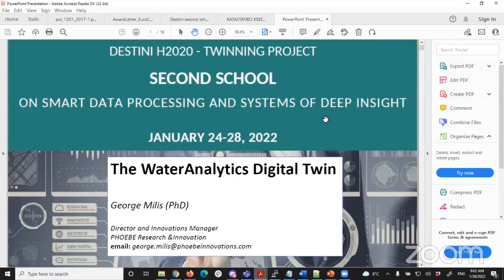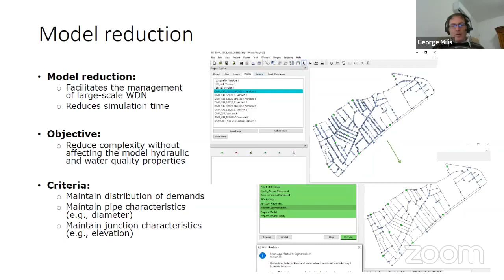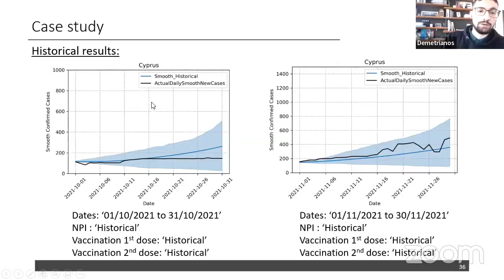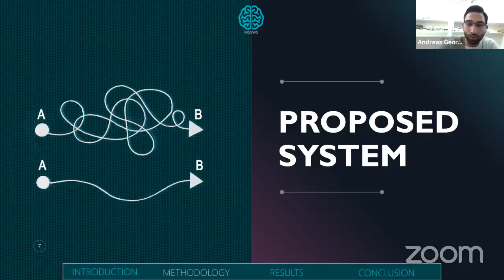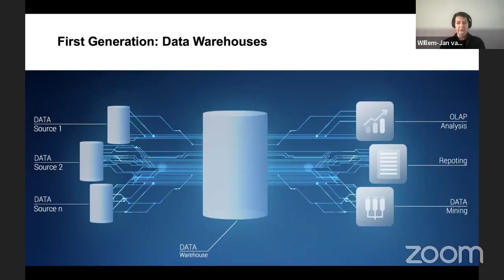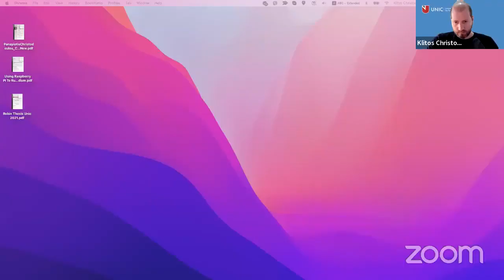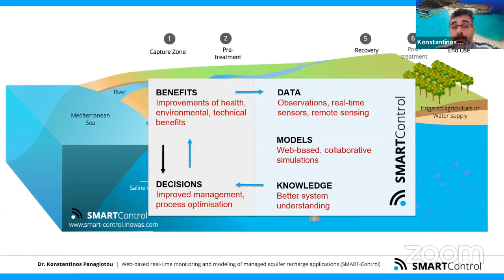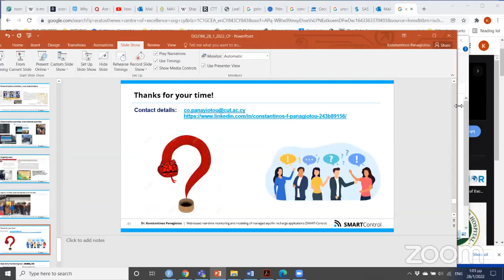Day 5 - Second School on Smart Data Processing and Systems of Deep Insight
School:
This event is the second part of a series of schools and workshops organized by DESTINI on Smart Data and it is aligned with the project's dissemination and communication strategy. The latter has been organized and structured to present different scientific topics within the project's Joint Research Activities (JRAs) and demonstrate their benefits to real cases. This school aims to share knowledge developed in the project and to facilitate discussions, as well as exchange of expertise, between researchers, industrial and business stakeholders, governmental and decision-making bodies and the general public.

The duration of the school is five days. It comprises various talks and presentations that mainly target industrial and market stakeholders. During its sessions, the school covers a variety of topics and scientific areas which offer solutions to real-world problems and challenges, and demonstrate how applied research can benefit businesses, researchers, project stakeholders and the general public. The talks are delivered by DESTINI's partners and other project collaborators.

Destini:
Smart Data ProcESsing and SysTems of Deep INsIght (DESTINI) is a H2020 Twinning Project that proposes a series of coordination and support actions for promoting research in the area of Smart Data. The Cyprus University of Technology (CUT) joins forces with two internationally recognized scientific groups from the Netherlands (Tilburg University and Jheronimous Academy of Data Science) and Italy (Sapienza Universita di Roma), aiming to strengthen its research and scientific profile in the relevant area. Specifically, DESTINI's activities revolve around exchanging scientific knowledge and transferring best research practices amongst its partners in the field of Smart Data Processing and Systems of Deep Insight.